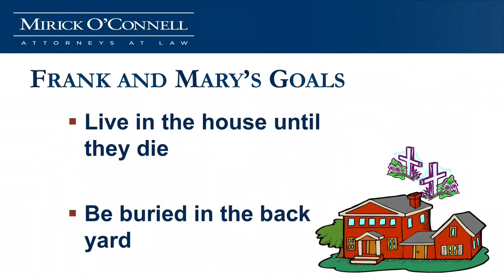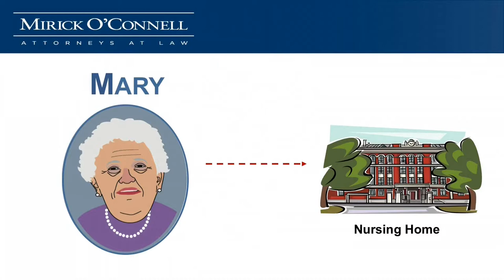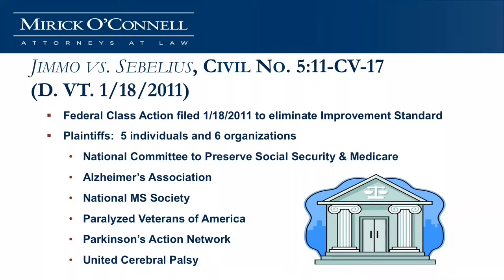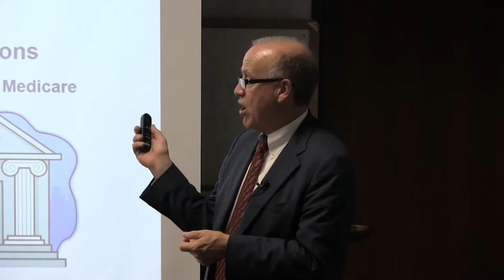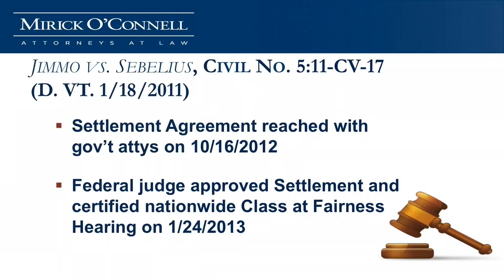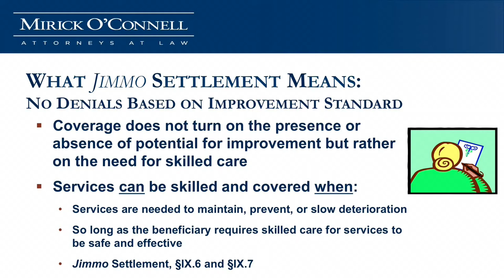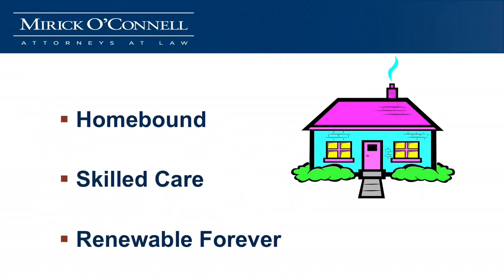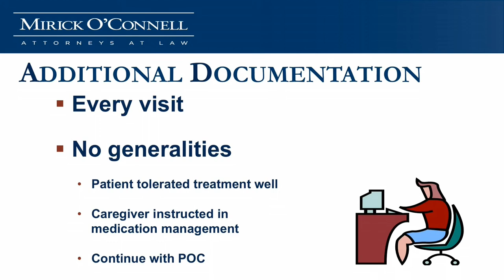Jimmo V. Seblius - (Part 1) - Natick - 10-15-14